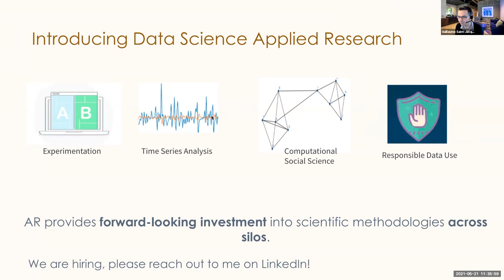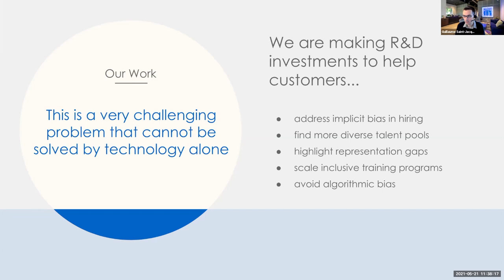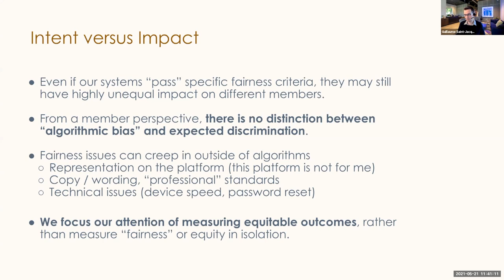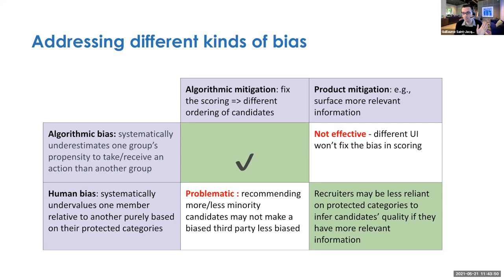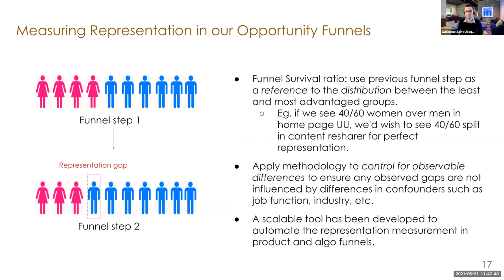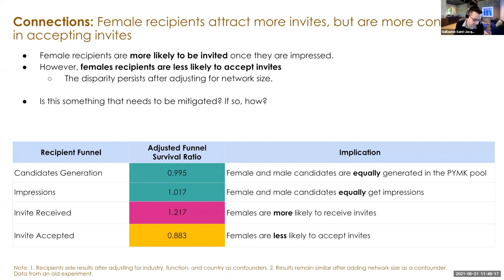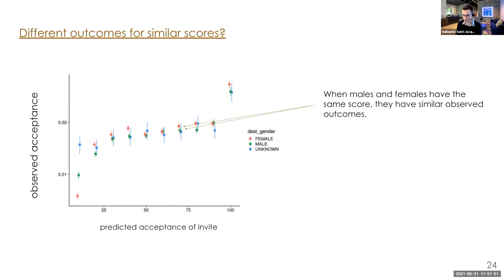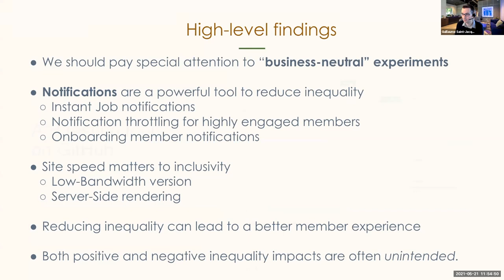Approaches to Fairness, Equity, and Inequality at LinkedIn | Guillaume Saint-Jacques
In this talk, Guillaume Saint-Jacques from LinkedIn explains how the Computational Social Science team brings together statisticians, economists, mathematicians, and engineers working on cutting edge science to help drive LinkedIn strategy. The team spearheads measurement efforts around network effects in experimentations, social capital, as well as inequality and equity in LinkedIn products and algorithms.

This talk was presented at the Harvard Business School Crossing Disciplines: Studying Fairness, Bias, and Inequality in Management and Decision Sciences Research workshop on May 21, 2021.